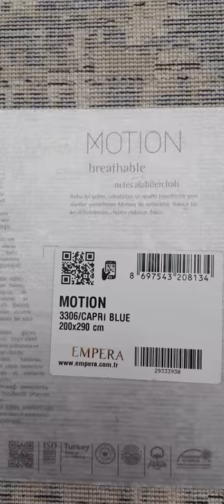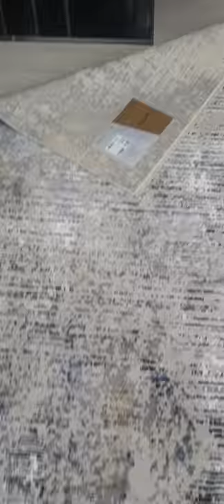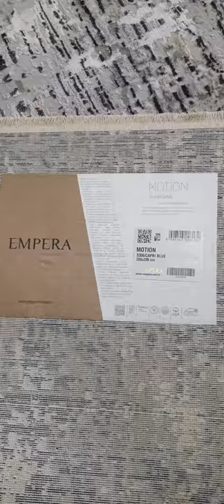Empera Motion Capri Blue Halı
Empera Motion 3306 Capri Blue Nefes Alabilen Halı